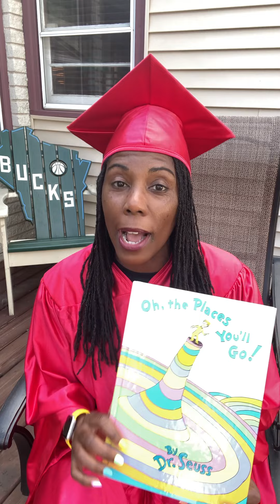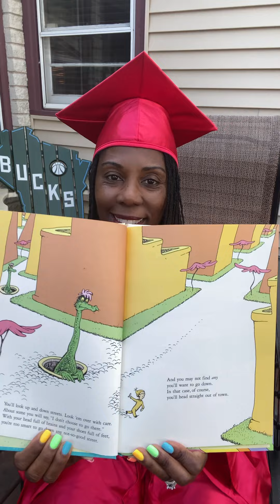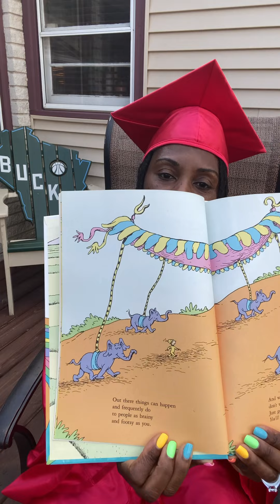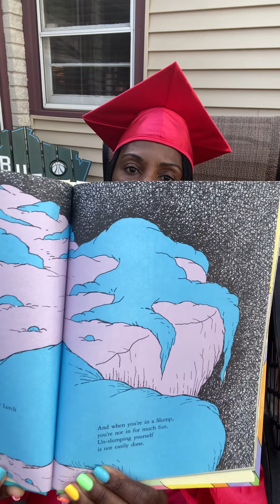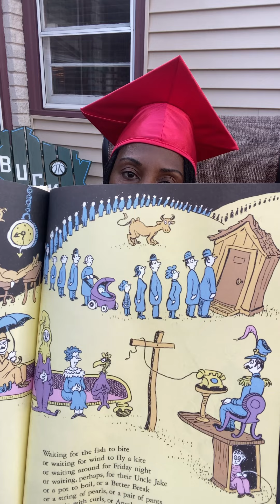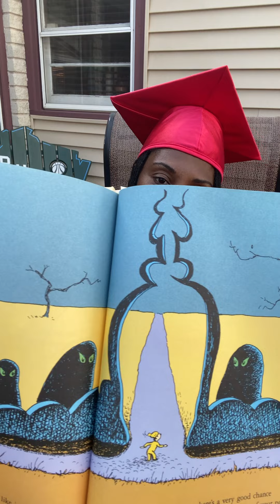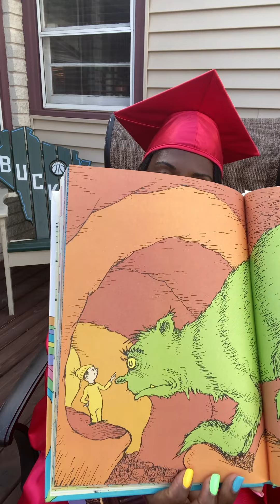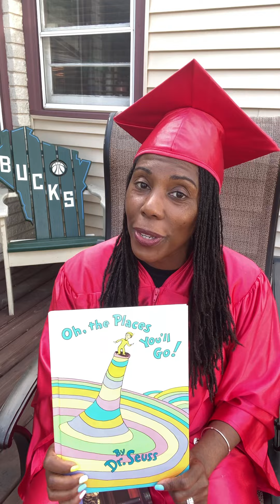Oh, the Places You'll Go! by Dr. Seuss🎉🎊🥳💪🏾🤩❤️📚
The message in this book is CLASSIC. Enjoy!